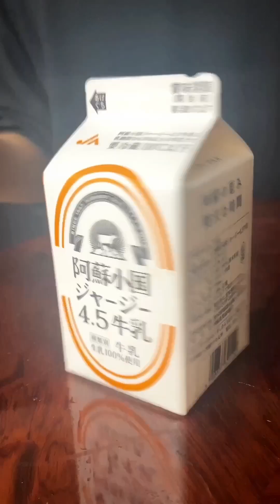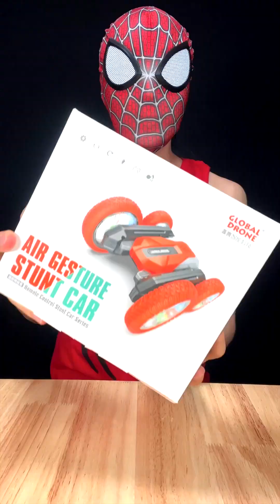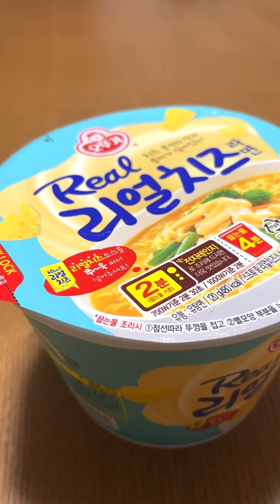Spider-Man Funny Video😂😂😂